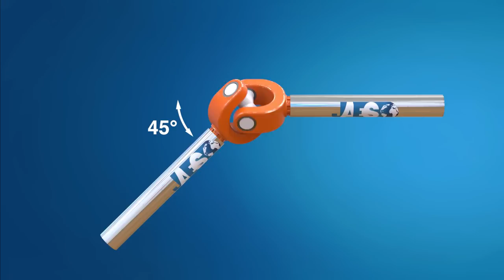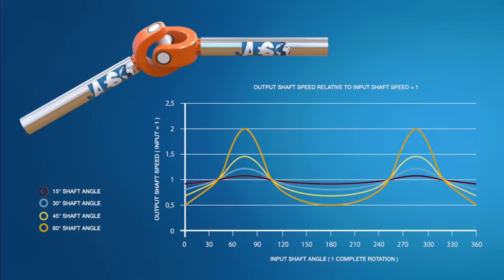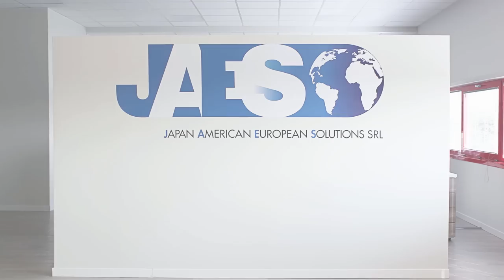Come funziona il Giunto Cardanico? La differenza con il Giunto Omocinetico.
Puoi conoscere i maggiori produttori di Giunti Cardanici visitando il nostro catalogo

In questo video spiegheremo cos’è un giunto Cardanico, la differenza con il giunto Omocinetico e dove vengono principalmente utilizzati.
Il Giunto Cardanico è un quadrilatero articolato spaziale che permette la  trasmissione di movimento e potenza tra due assi in rotazione che formano angoli più o meno ampi, proprio per questo viene inserito nella categoria degli organi di trasmissione.
L’invenzione di questo tipo di giunto risale al III secolo a.C. per mano di scienziati greci come Filone di Bisanzio, egli lo citava nella sua opera “Belopoeica”. Ma solo nel 1545 fu riscoperto dall’italiano Gerolamo Cardano noto matematico e fisico del Rinascimento Italiano.
Il Giunto Cardanico è costituito da un elemento centrale chiamato Crociera. Le dimensioni della Crociera sono determinate per ottenere il miglior compromesso tra le caratteristiche dinamiche e di durata dei corpi volventi e la resistenza flessionale dei perni. Su di essa si articolano due Forcelle; la crociera permette alle forcelle di ruotare attorno agli assi Y e Z. La forcella collegata al motore che trasmette il moto viene chiamata Forcella Motrice, mentre la forcella che riceve l’energia si chiama Forcella Condotta. Con le normali forcelle è possibile raggiungere angolazioni dello snodo di 45° per brevi periodi, mentre per un uso continuativo non deve essere superato un angolo di 35°.
Il rapporto di trasmissione delle forcelle non si mantiene costante, ma ha un andamento periodico di tipo sinusoidale. Questo vuol significare che la velocità della forcella Motrice non sarà mai uguale alla velocità della forcella condotta; la conseguenza di questo sfasamento causa fenomeni di vibrazioni, maggiore sarà l’angolo di snodo maggiore sarà la vibrazione.
Per superare questi limiti si può adottare il Doppio Giunto Cardanico, un albero privo di funzione telescopica e quindi di lunghezza fissa.
Nel settore agricolo, specialmente su mezzi come i trattori, viene adoperato l’Albero Cardanico. Questo è costituito da due giunti semplici collegati da un albero telescopico, in grado di assecondare le variazioni di distanza fra trattore e operatrice che si verificano in fase di manovra, causa l’asperità del terreno.
Nel settore industriale invece il Giunto Cardanico viene adoperato per trasmettere il moto a svariate apparecchiature, come ad esempio per la movimentazione dei nastri trasportatori o ancora per azionare le diverse frese di una macchina scorniciatrice.
Il Giunto Omocinetico invece lavora con un principio leggermente diverso; collega sempre due alberi, un Conduttore ed un Condotto, con quest’ultimo che riceve energia dal primo.
A differenza del Giunto Cardanico, quello Omocinetico possiede la caratteristica di mantenere costante nel tempo il rapporto di Trasmissione, indipendentemente dall’angolo di rotazione dell’albero.
La parte esterna visibile del giunto è detta Campana ma il suo cuore è rappresentato dal nucleo interno, attraverso il quale viene trasmessa tutta la sua energia. Il collegamento fisico tra due alberi avviene grazie a una serie di sfere d’acciaio che, mantenute a debita distanza da una gabbia ad anello, si muovono all’interno di scanalature consentendo l’articolazione degli alberi e la trasmissione del moto. Il giunto deve essere sempre ben lubrificato, di solito si utilizza un grasso nero abbastanza denso, per proteggerlo si utilizza una cuffia in gomma di forma conica: quest’ultima evita che acqua e polvere possano mettere a rischio il corretto funzionamento nel tempo.
Sicuramente molte persone non sono a conoscenza di che cos’è e a cosa serve il giunto omocinetico, sebbene si tratti di un organo molto importante per ogni autoveicolo.
I giunti omocinetici trovano applicazione sopratutto sulle auto a trazione anteriore, visto che va garantita la trasmissione della potenza e contemporaneamente delle ruote.
I giunti sono quindi montati all’estremità dei semiassi, in corrispondenza del mozzo delle ruote, e di norma anche sull’estremità opposta, all’uscita del differenziale.

JAES, impegnata da oltre 10 anni nel settore delle forniture industriali, è diventata il partner di riferimento per alcune delle più importanti aziende appartenenti al mondo della meccanica industriale, offrendo nel proprio catalogo una vasta gamma di prodotti.

Possiamo concludere affermando che nel vasto mondo del settore industriale, dall’energia all’alimentare, dall’agricoltura alla lavorazione del legno, il Giunto universale è un soggetto importantissimo, protagonista della movimentazione delle industrie di tutto il mondo.